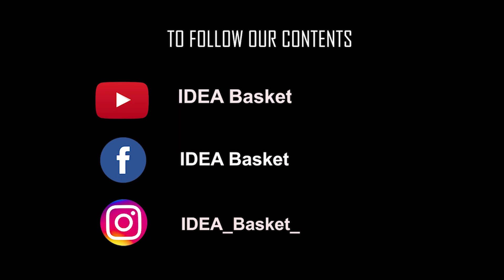Havyaka Chintana - 04 - ದೀಪಾವಳಿ ಹಬ್ಬದ ಹಿನ್ನಲೆ By Ishwara Sharma Pakalakunja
ನಿಂಗಳ ಮಾಹಿತಿಗಾಗಿ -
ಕೃತ-ತ್ರೇತಾ-ದ್ವಾಪರ ಯುಗದ ಪೌರಾಣಿಕ ಹಿನ್ನೆಲೆ.

ಹವ್ಯಕ ಚಿಂತನ ಹೇಳುದು ಭಾಷಣ ಆಗಲಿ ಧಾರ್ಮಿಕ ಉಪನ್ಯಾಸ ಆಗಲಿ ಅಲ್ಲ.
ಇದು ಕೇವಲ ಚಿಂತನ - ಹವ್ಯಕ ಚಿಂತನ ಅಷ್ಟೆ.

ಮೊದಲೇ ಸಿದ್ಧತೆ ಮಾಡಿ ಬರದು ಅದರ ಹಿಡ್ಕೊಂಡು ನಿಂಗಳ ಮುಂದೆ ಓದುವ ವಿಷಯಂಗ ಇದಾಗಿರ್ತಿಲ್ಲೆ.
ಮನದ ಮಾತಿನ ಒಂದಷ್ಟು ಹೊತ್ತು ಹವ್ಯಕಲ್ಲಿ ಮಾತಾಡುವ ಚಿಂತನ ಸಂಚಿಕೆಗೊ.

 (For The kind information the things which ever told in this series are not scripted and having all the references)

ಎಂದಿನಂತೆ ನಿಂಗಳ ಸಹಕಾರವ ಬಯಸುತ್ತ ಇದ್ದೆಯ

ಯಾವದೇ ತರಹದ ಆಲೋಚನೆಗ ಇದ್ದರೆ ಎಂಗೊಗೆ ತಿಳಿಸುಲಕ್ಕೂ

ಎಂಗಳೊಟ್ಟಿಂಗೆ ಸದಾ ಸಂಪರ್ಕಲ್ಲಿರಿ --